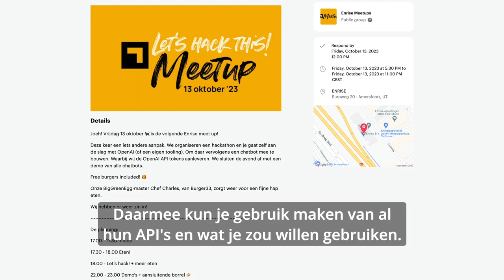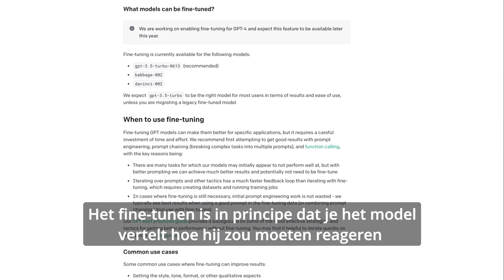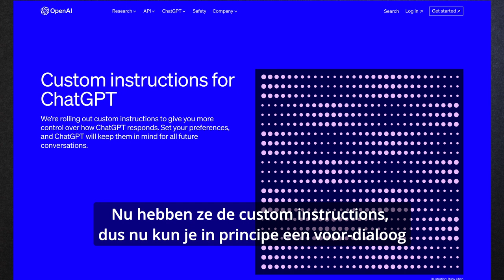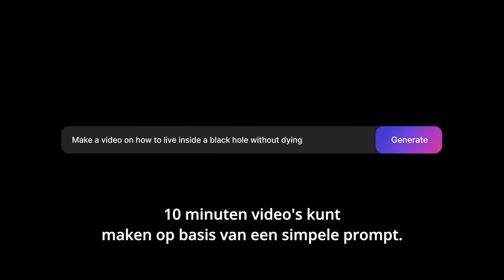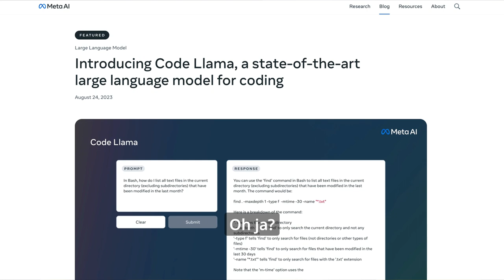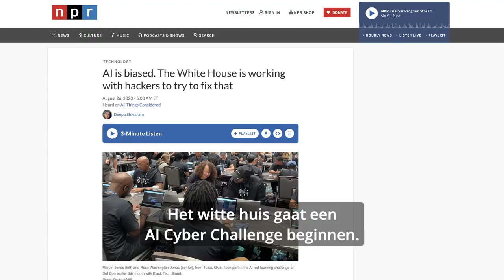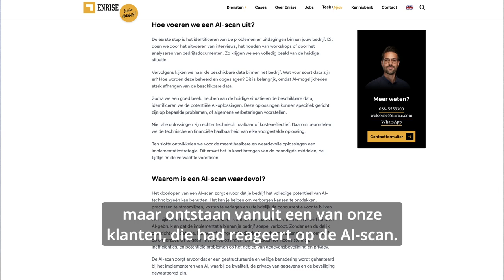Enrise AI ep04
In aflevering 4 van Enrise AI bespreken Jeffrey Goijaerts en Sander Bast de Enrise AI Hackathon van 13 oktober, LangChain + LangSmith, ChatGPT Fine-tuning + Custom Instructions, Invideo, Meta CodeLlama en onze eerste AI Discovery Phase.